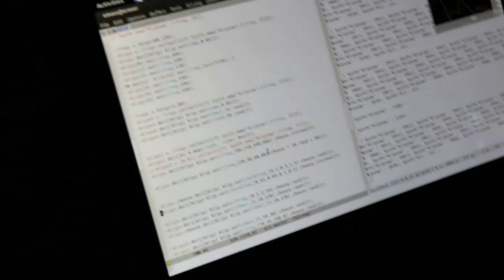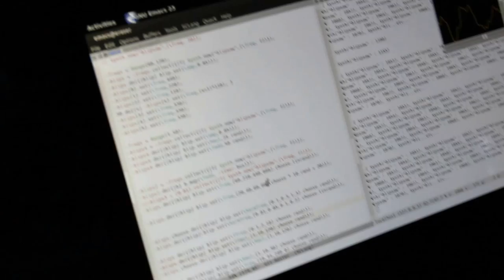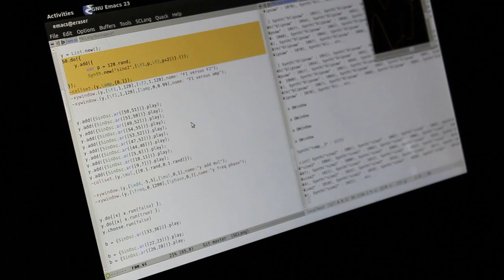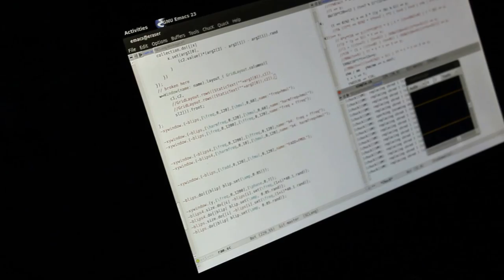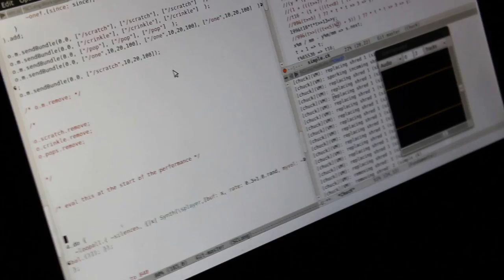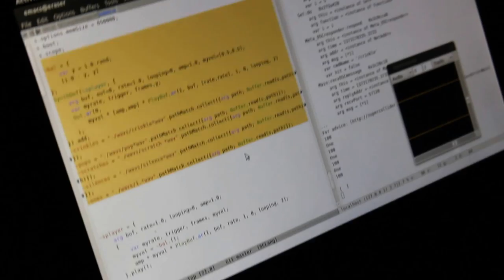SkruntSkrunt @ Bohemia in Edmonton 2013-07-06 - Live Coding SuperCollider & Chuck